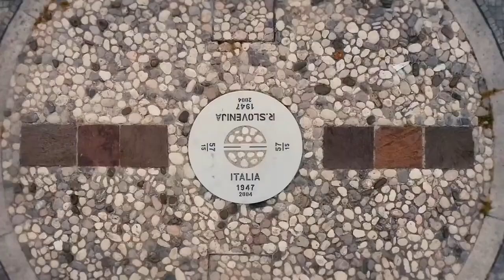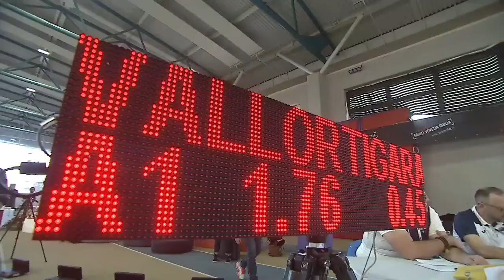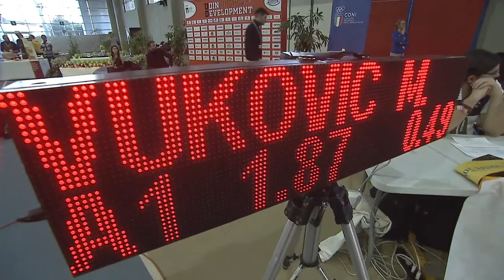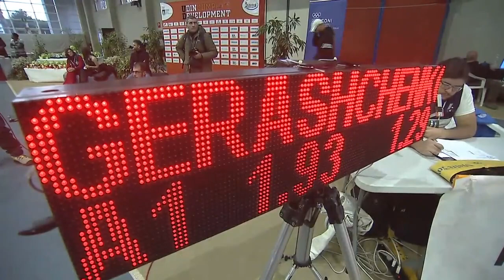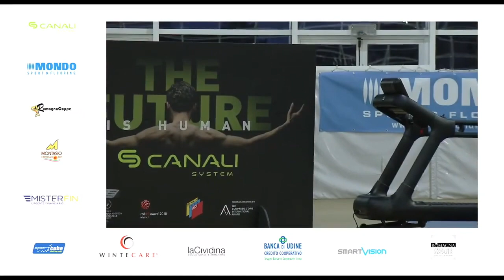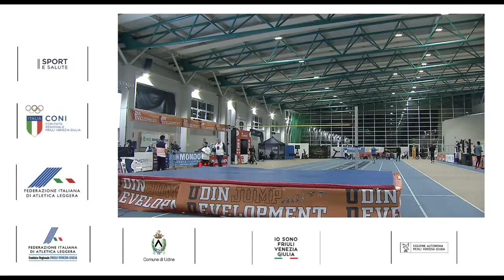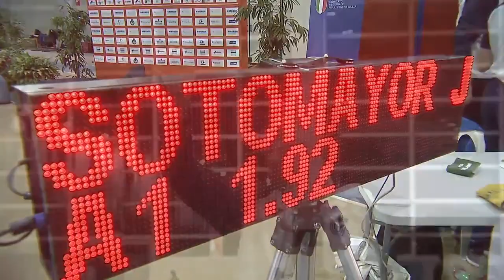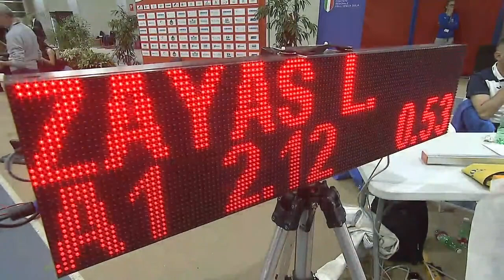UdinJump 2023 diretta Streaming Integrale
UdinJump 2023 diretta Streaming Integrale - Iryna Gerashchenko e Luis Enrique Zayas sono saliti sul gradino alto del podio, rispettivamente della gara femminile e di quella maschile.
Davanti al mitico recordman cubano Javier Sotomayor e il vice-presidente della Fidal Sergio Baldo, gli atleti in gara, provenienti da tutto il mondo hanno onorato l'impegno, nel ricordo dell'indimenticabile Alessandro Talotti.

Assieme a loro, anche i "Legends" dello Sport italiano Gabriella Dorio, Andrea Luccheta e Giuseppe Gibilisco che ha presentato ufficialmente il prototipo della "JJ BIke", sviluppata anche con le idee di Alessandro Talotti e industrializzata dall'azienda @CanaliSystem  di Udine, di Marco Bovolini.

Inoltre, UdinJump Development 2023 ha salutato anche l'annuncio della prossima pubblicazione del libro giallo scritto da Alessandro.

C.S. UDINJUMP.IT TO MEDIA

UdinJump Development, International High Jump - Indoor Meeting,
Pala Indoor, Udine